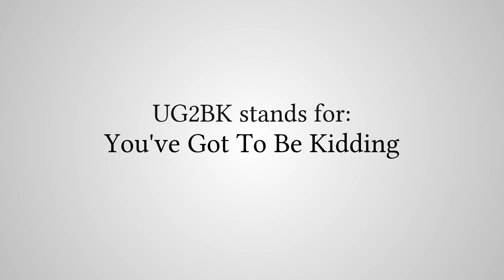What Does "UG2BK" Stand For?